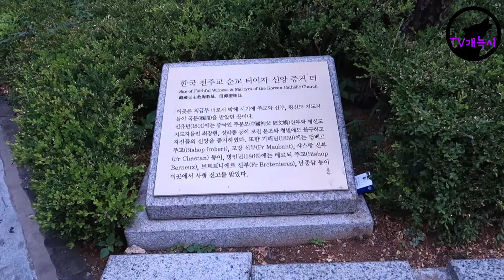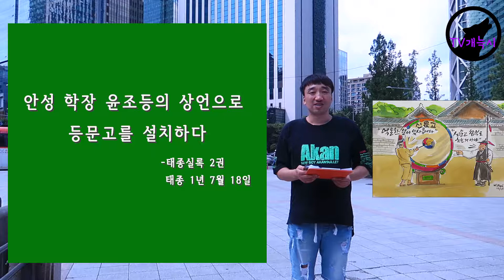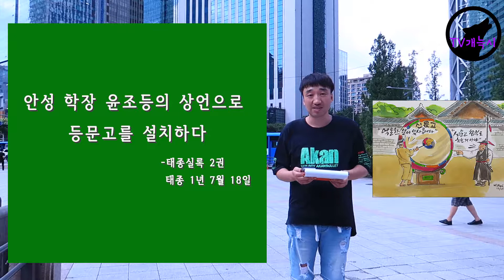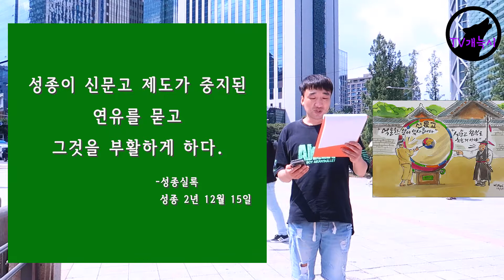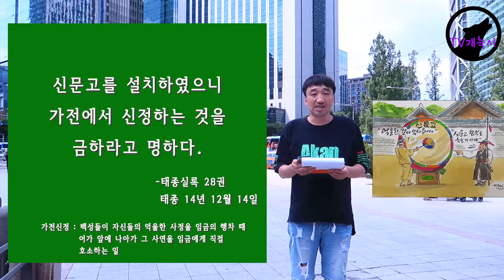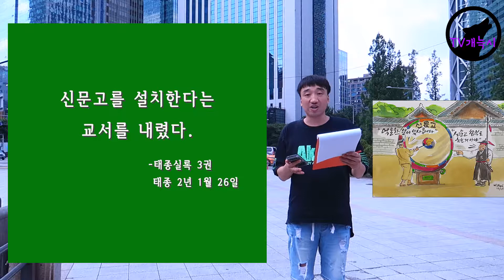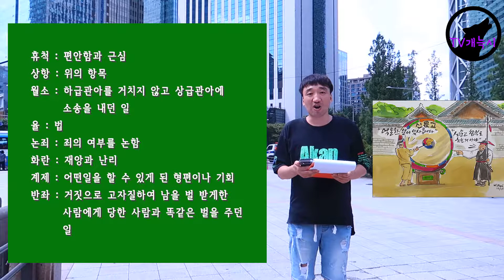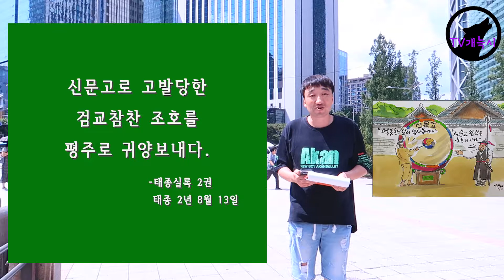(역사여행) 7월 18일 등문고를 설치하다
백성들의 억울한 소리를 듣기 위해

만들었던 신문고에 관한 이야기입니다.